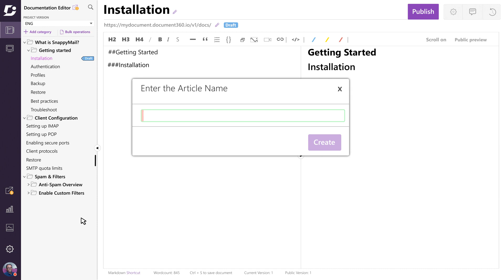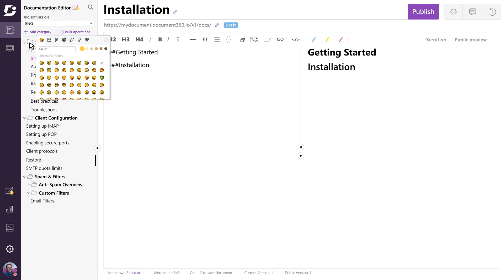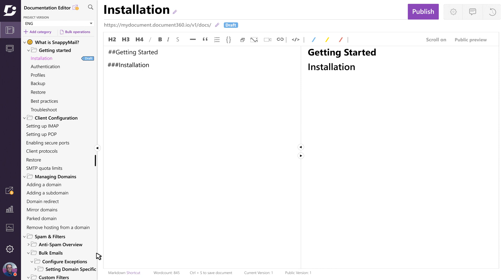How to Maintain your Document Effectively with Category Manager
In Document360, Categories are used for organizing and/or display of certain buckets of the knowledge base. It works like a folder that contains a group of related content. Categories and sub-categories provide a clean structure for the documentation.

Based on your requirement, you can organize your documentation into a category hierarchy structure — which can go up to six-levels

▸Category
▸Sub-Category
▸Article